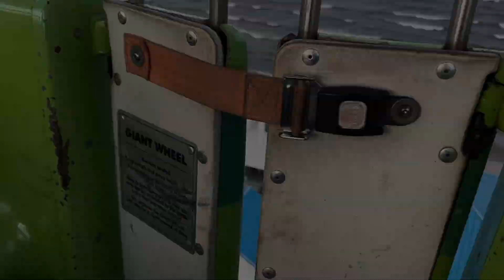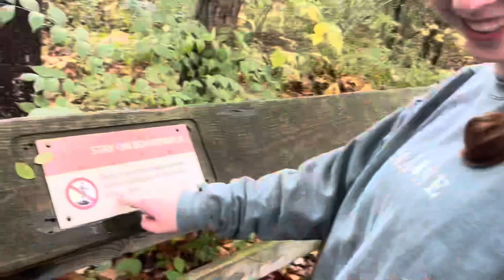Cuyahoga Valley National Park and Cedar Point vlog!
Join me on my trip to Cuyahoga Valley National Park and Cedar Point :)